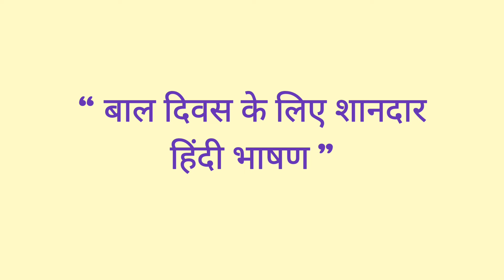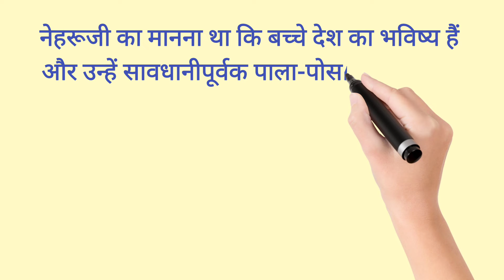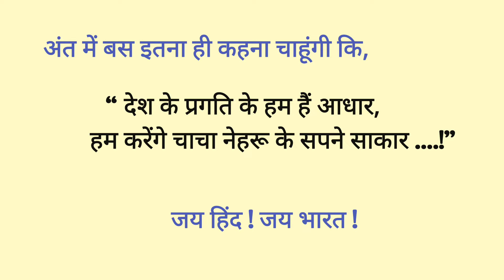बालदिवस के लिए शानदार हिंदी भाषण । baaldiwas par hindi bhashan | children's day speech in hindi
यह वीडियो बाल दिवस के लिए शानदार हिंदी भाषण प्रस्तुत करता है । यह भाषण बहुत ही आसान और आकर्षक है । मुझे आशा है आप सभी को यह वीडियो बहुत पसंद हैं । धन्यवाद. !

Your queries -
Bal diwas par bhashan
बाल दिवस पर भाषण
Children's Day par bhashan
Children's Day speech in hindi
children's day par speech
speech on children's day in hindi
bal diwas par speech hindi mei
bal diwas bhashan
14 november childrens day speech in hindi